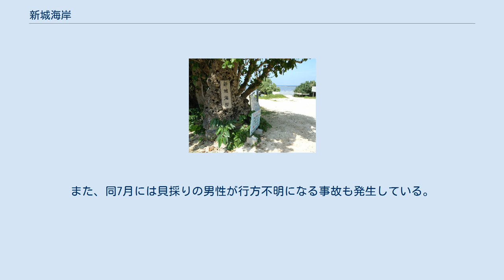新城海岸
新城海岸 新城海岸（あらぐすくかいがん）は、宮古島東部の沖縄県宮古島市城辺字新城にある砂浜である。
 遠浅の海岸で、浅瀬でも熱帯魚を見ることができるため、シュノーケリングに適する。
 ただし、リーフには切れ目があるため、沖に出ないように注意が必要である。
2006年（平成18年）9月8日には、海水浴に訪れた観光客が沖合約500mで水死する事故が発生しており、離岸流の一種であるリーフカレントに巻き込まれたものと見られている。
 近隣の吉野海岸と比べて県道から海岸までの道路の幅が比較的広いこともあり、海岸近くに設けられた駐車場まで車で行くことができる。
トイレ、更衣室等の施設は、2018年（平成30年）4月2日に供用開始されたものである。
 夏季には業者がレジャー用品のレンタル等の営業を行っているが、2019年（平成31年）4月からは条例による許認可制度が導入され、ライフセーバーの配置等の条件を満たした事業所のみに、活動範囲を仕切って営業が認可される予定である。
 トリップアドバイザーによる2019年（令和元年）の「日本のベストビーチ トップ10」で第10位に選ばれている。
また、2017年（平成29年）の同ランキングでは9位、2016年（平成28年）にトリップアドバイザーが発表した「トラベラーズチョイス世界のベストビーチ2016」の日本国内のランキングでは8位であった。
 海岸近くには1994年（平成6年）に整備されたトイレ・シャワー施設及び駐車場があったが、2013年（平成25年）12月に保安林内に無許可で設置されていたことが判明。
2014年（平成26年）に撤去され、同年5月に仮設トイレ4基及び仮設更衣室、6月末に仮設駐車場が設置された。
 宮古島市では、沖縄県から保安林指定の解除の許可を得て、2017年（平成29年）内にトイレ等の設備を整備し供用を開始する計画としていたが、保安林指定の解除の手続きや近隣の埋蔵文化財の発掘調査に時間を要し、2018年（平成30年）4月2日にトイレ、更衣室等を備えた新施設が供用開始された。
 新城海岸一帯には、アラフ遺跡と呼ばれる約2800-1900年前頃の先島先史時代（無土器期）の遺跡が存在する。
2000年度（平成12年度）から発掘調査が行われ、集石遺構、竪穴遺構といった遺構や、シャコガイ製貝斧、サメ歯有孔製品、イモガイ製ビーズ等の道具類が出土しており、宮古島市では国の史跡指定を目指している。
 2020年6月及び7月にシュノーケリング中の観光客が死亡する事故が起きている。
また、同7月には貝採りの男性が行方不明になる事故も発生している。